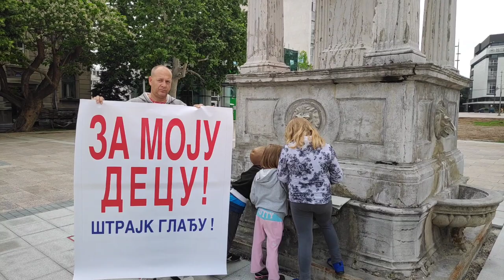Samohrani otac iz Niša počeo štrajk glađu zbog izvršitelja | Južne vesti